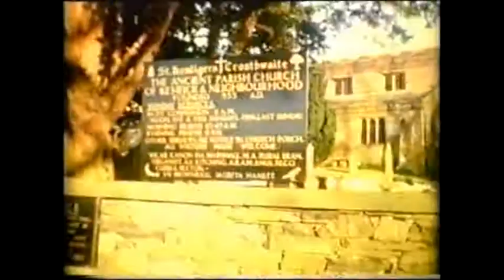Leicestershire Schools Symphony Orchestra Keswick 1966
Historic home movie footage. Leicestershire Schools Symphony Orchestra Keswick 1966